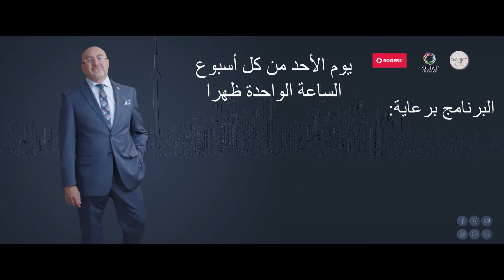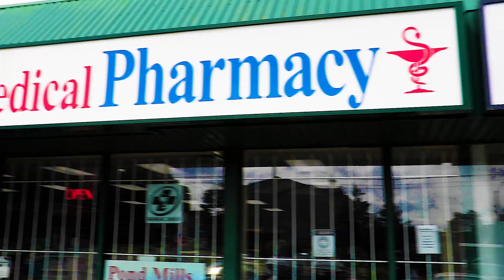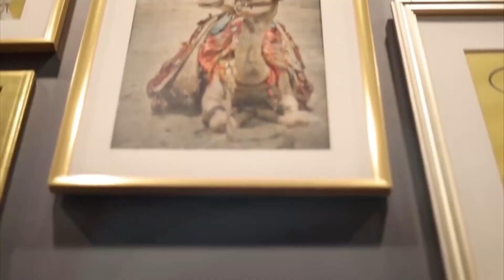70- Our Kids in schools or online, Interview with Minster Monte McNaughton